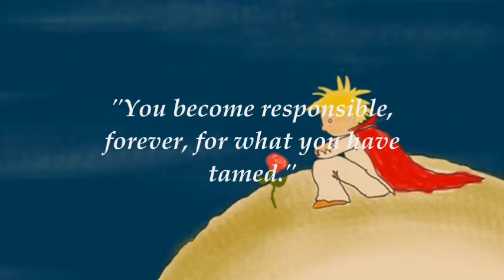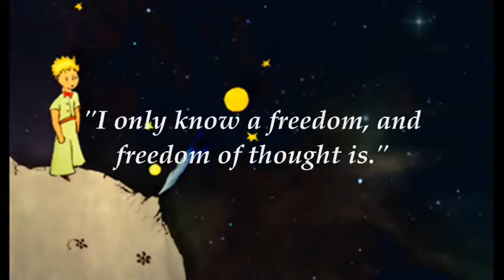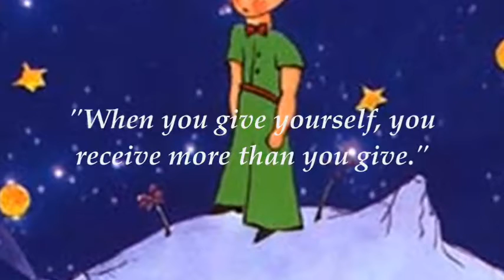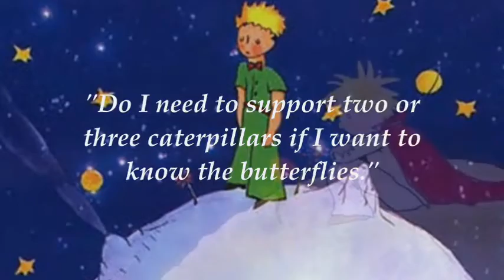"Quotes from the Little Prince"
Le Petit Prince (no Brasil O Pequeno Príncipe; em Portugal, O Principezinho)
é um romance do escritor francês Antoine de Saint-Exupéry, publicado em 1943 nos Estados Unidos. Numa primeira leitura, aparenta ser um livro para crianças, mas possui um grande teor poético e filosófico.
"Peguei" algumas frases e coloquei aqui, espero que gostem.
Meu abraço a todos.
Cida♥♫

"O pequeno principe pergunta a serpente:
- Você não se sente sozinha aqui no deserto?
E ela lhe responde:
- No meio da multidão tambem nos sentimos sozinhos."

"É preciso exigir de cada um o que cada um pode dar."

"O verdadeiro homem mede a sua força, quando se defronta com o obstáculo."

"Tu te tornas eternamente responsável por aquilo que cativas."

"Se tu me cativas, nós teremos necessidade um do outro."

"Só conheço uma liberdade, e é a liberdade do pensamento."

"Para compreender temos que nos transformar."

"Todo homem traz dentro de si o menino que foi."

"Foi o tempo que dedicaste a tua rosa que  fez tua rosa  tão importante"

"O verdadeiro amor nunca se desgasta. Quanto mais se dá mais se tem."

"O que dá beleza ao deserto é que esconde um poço de água em qualquer parte".

"Só se vê bem com a coração, as coisas essenciais são invisí¬veis para os olhos".

"É preciso que eu suporte duas ou três lagartas, se eu quiser conhecer as borboletas."

"Os vídeos e as músicas são as emoções do momento da  minha alma..."
Cida♥♫